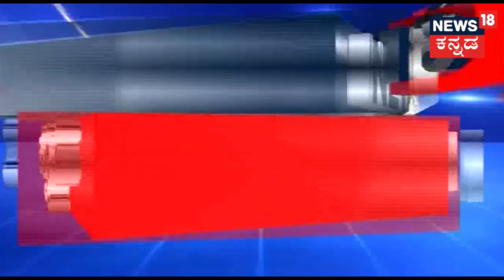CM HDK & Several Other Leaders To Attend Last Rites Of Tontadarya Swamiji Tomorrow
CM Kumaraswamy and several leaders will make their presence to pay last respect to Gadag Tontadarya Mutt seer Sri Siddalinga Swami who passed away earlier today.